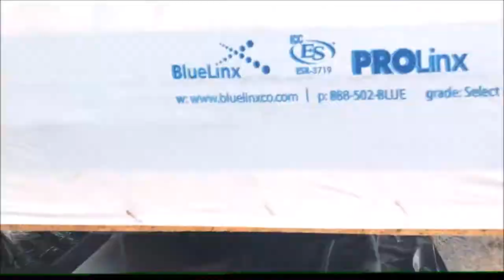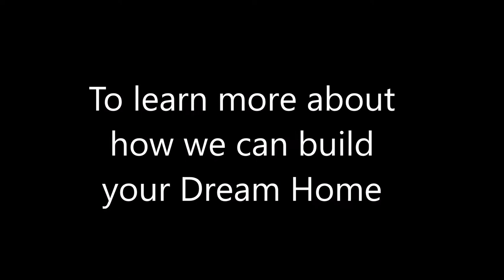Jacobsen Homes On Frame Modular Home Installation Video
Take a look at our On Frame Modular Home Installation video. This Beautiful Triple wide Jacobsen Modular Home was installed in Wesley Chapel, Florida. Please give us a call to find out more about getting started on your new home.